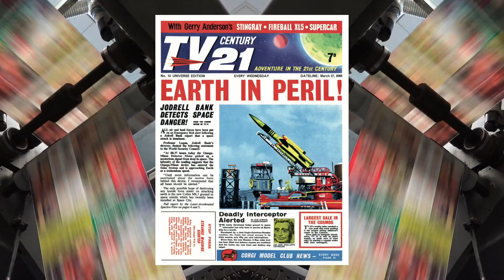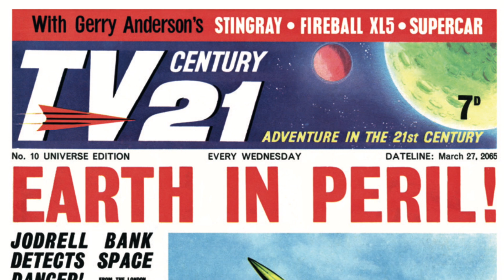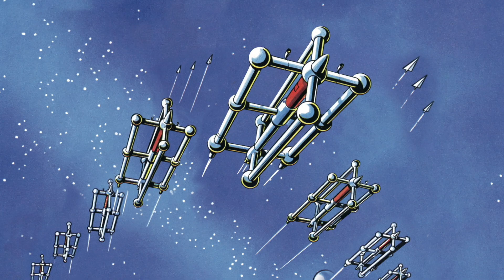The Story of the TV21 Comic Empire with Keith Shackleton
TV21 enjoyed huge success over the sixties and seventies, featuring many comic strip stories expanding the worlds of Stingray, Fireball XL5, Thunderbirds, Captain Scarlet and many more Anderson shows. Head of Century 21 Merchandising Keith Shackleton tells the story in this archive interview.

Tune in to the official Gerry Anderson Podcast!